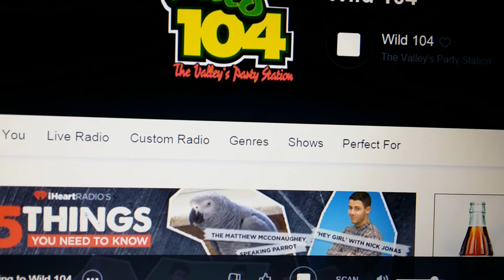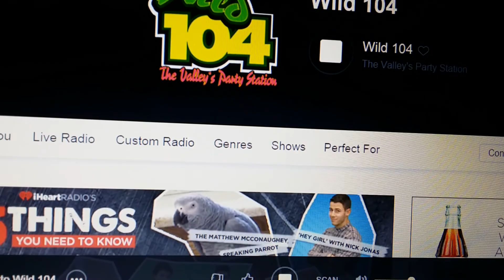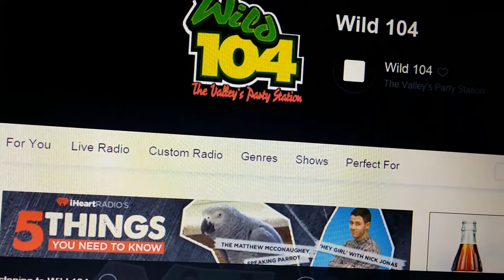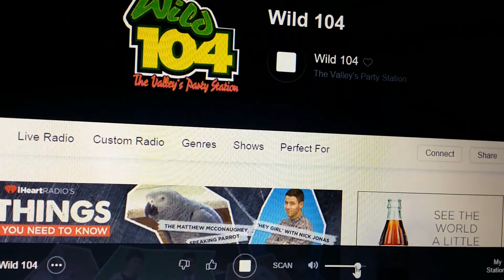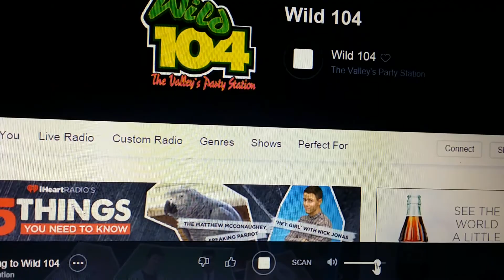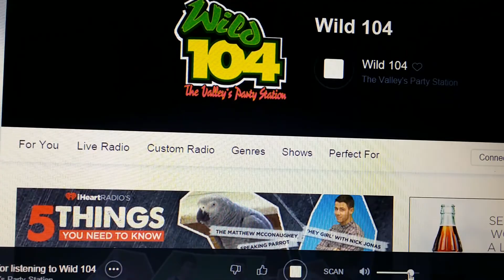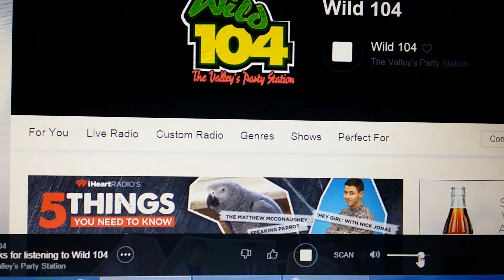What I Won | iheart radio